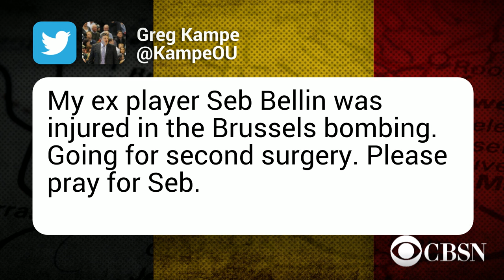Survivor of Brussels attacks recalls his experience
Sebastian Bellin, a survivor of the Brussels airport attack, is speaking out about his ordeal from his hospital bed. CBS News Correspondent Vladimir Duthiers joins CBSN with details.